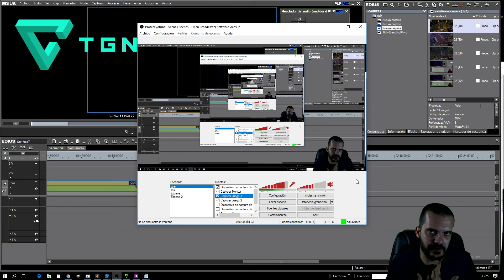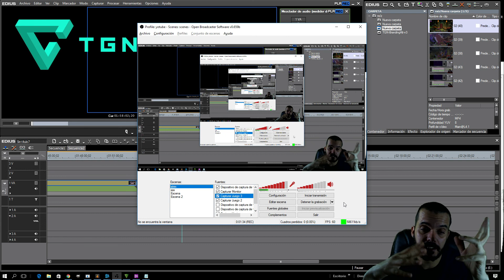World of Warcraft || Probando 2c2 Monje Tejedor de Niebla -EP2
Probando 2c2 Monje Tejedor de Niebla